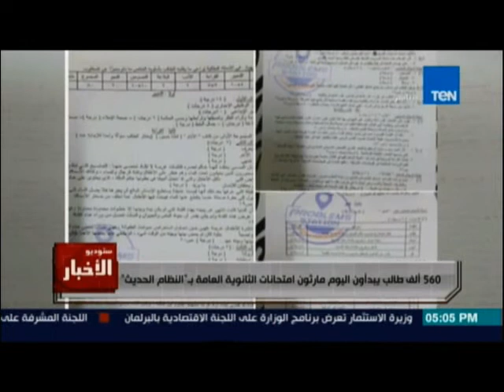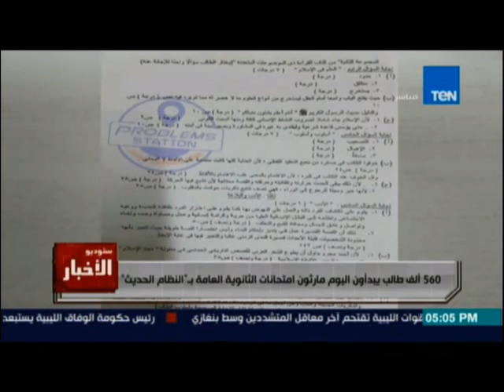560 ألف طالب يبدأون اليوم ماراثون امتحانات الثانوية العامة بالنظام الجديث